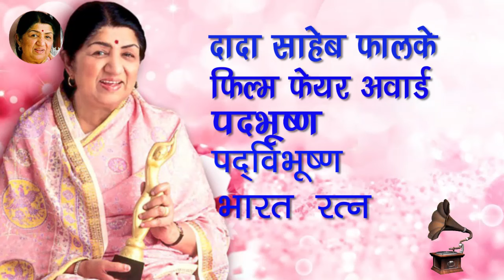Lata Mangeshkar Happy Birthday|लता मंगेशकर की आवाज़ कुदरत काकरिश्मा पं दीनानाथ मंगेशकर का आशीर्वाद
लता मंगेशकर की आवाज़ कुदरत का करिश्मा मास्टर दीनानाथ  हार्डिकर  मंगेशकर का आशीर्वाद
लता मंगेशकर (Lata Mangeshkar) भारत की सबसे प्रतिष्ठित पार्श्वगायिका हैं जिन्होंने कई फिल्मी और गैरफिल्मी यादगार गीत गाए हैं। दुनिया भर में उनके करोड़ों प्रशंसक हैं जो लता को मां सरस्वती का अवतार मानते हैं। लता ने हजार से ज्यादा हिंदी फिल्मों में गीत गाए हैं। मुख्यत: उन्होंने हिंदी, मराठी और बंगाली में गाने गाए हैं। वे 36 से ज्यादा भाषाओं में गीत गा चुकी हैं जो अपने आप में एक कीर्तिमान है।
लता मंगेशकर का जन्म 28 सितम्बर 1929 को इन्दौर में हुआ जो कि अब मध्यप्रदेश में स्थित है। वे पंडित दीनानाथ मंगेशकर और शेवंती की बड़ी बेटी हैं। लता के पिता पंडित दीनानाथ मंगेशकर एक मराठी संगीतकार, शास्त्रीय गायक और थिएटर एक्टर थे जबकि मां गुजराती थीं। शेवंती उनकी दूसरी पत्नी थी। उनकी पहली पत्नी का नाम नर्मदा था जिसकी मृत्यु के बाद दीनानाथ ने नर्मदा की छोटी बहन शेवंती को अपनी जीवन संगिनी बनाया।
हार्डीकर से मंगेशकर
पंडित दीनानाथ का सरनेम हार्डीकर था जिसे बदल कर उन्होंने मंगेशकर कर दिया। वे गोआ में मंगेशी के रहने वाले थे और इसके आधार पर उन्होंने अपना नया सरनेम चुना।
लता अपने साथ अपनी छोटी बहन आशा को भी स्कूल ले गईं। टीचर ने आशा को कक्षा में बैठने की अनुमति नहीं दी इससे लता को गुस्सा आ गया और वे फिर कभी स्कूल नहीं गईं।
1942 में लता मंगेशकर पर मुसीबत का पहाड़ टूट गया। उनके पिता की जब मृत्यु हुई तब लता मात्र 13 वर्ष की थी। लता पर परिवार का बोझ आ गया। नवयुग चित्रपट मूवी कंपनी के मालिक मास्टर विनायक, मंगेशकर परिवार के नजदीकी लोगों ने लता का करियर गायिका और अभिनेत्री के रूप में संवारने के लिए मदद की।
1949 में एक फिल्म रिलीज हुई 'महल'। इसमें खेमचंद प्रकाश ने लता से 'आएगा आने वाला' गीत गवाया जिसे मधुबाला पर फिल्माया गया था। यह गीत सुपरहिट रहा। इस गीत ने एक तरह से ऐलान कर दिया कि आएगा आने वाला आ चुका है। यह गीत लता के बेहतरीन गीतों में से एक माना जाता है और आज भी सुना जाता है। इस गीत की कामयाबी के बाद लता ने फिर पीछे मुड़ कर नहीं देखा।
1950 से 1970 का दौर भारतीय फिल्म संगीत के लिए बेहतरीन माना जाता है।
संगीतकार लता के पास कठिन से कठिन गीत लाते थे और लता बड़ी आसानी से उन्हें गा देती थी। राज कपूर, बिमल रॉय, गुरुदत्त, मेहबूब खान, कमाल अमरोही जैसे दिग्गज फिल्मकार की पहली पसंद लता ही रही।
1970 से फिल्म संगीत में गिरावट आना शुरू हो गई, लेकिन लता ने अपने आपको इससे बचाए रखा। उनके गाने क्वालिटी लिए होते थे और वे सफलता के शीर्ष पर बनी रहीं।
90 के दशक में लता ने गाना कम कर दिया। इस दौर में भी डर, लम्हें, दिल वाले दुल्हनिया ले जाएंगे, दिल तो पागल है, मोहब्बतें, दिल से, पुकार, ज़ुबैदा, रंग दे बसंती, 1942 ए लव स्टोरी जैसी फिल्मों में लता को सुनने को मिला। हालांकि वे समय-समय पर कहती भी रहीं कि आज के दौर के संगीतकार उनके पास अच्छे गीत का प्रस्ताव लाते हैं तो उन्हें गीत गाने में कोई समस्या नहीं है।
वर्ष 1962 में लता की जान लेने की कोशिश की गई।
लगभग 5 से 6 हजार गीतों में लता ने अपनी आवाज दी है।
भारत सरकार पुरस्कार1969 - पद्म भूषण1989 - दादा साहेब फाल्के पुरस्कार1999 - पद्म विभूषण2001 - भारत रत्नइनके अलावा ढेर सारे पुरस्कार, सम्मान और ट्रॉफियां। मध्यप्रदेश सरकार ने लता मंगेशकर के नाम पर पुरस्कार भी स्थापित किया है।
Prabhakar more started his career from akashwani, Indore in 1983.he worked for 3 years with Mr. Baba D.K. for Indian Plays. He started voice over for govt. PSAs for Akashwani. He recorded more than 1000 radio & TV commercials and plays. He is fond of acting and acted in many plays,